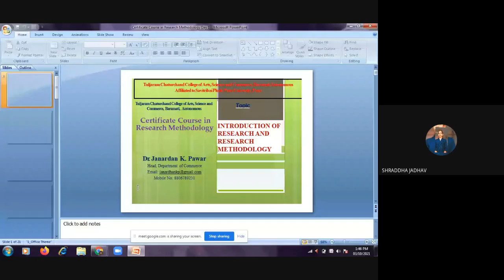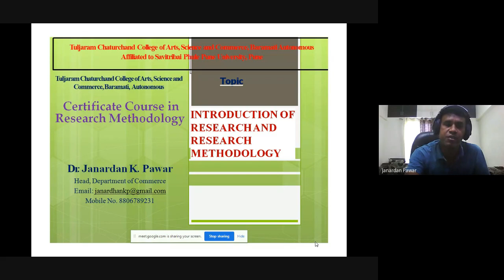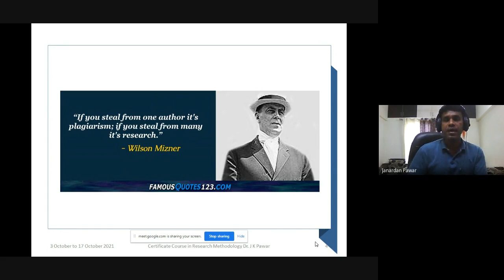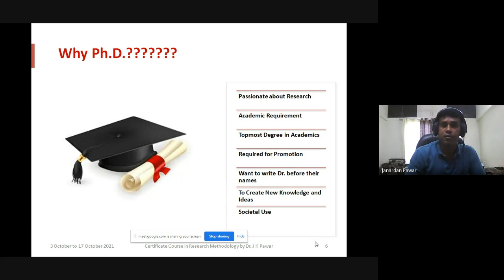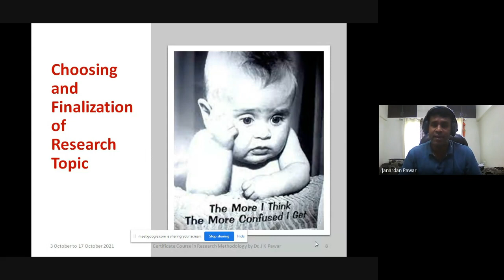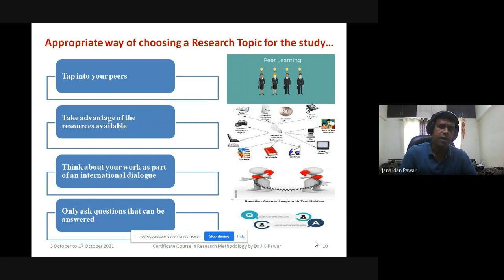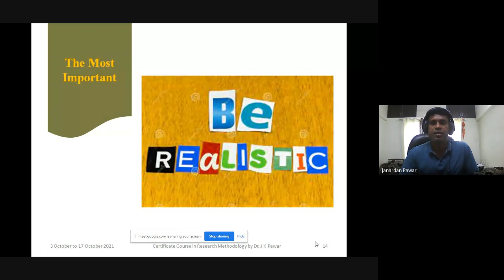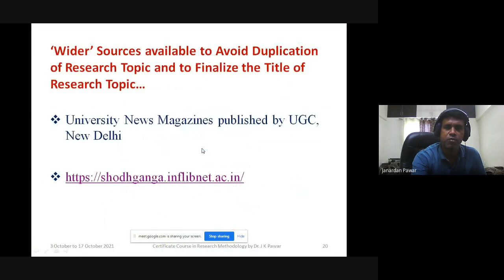RM Certificate Course Lecture 1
Research Methodology, Basic of Research , Introduction of Research, Concept of Research, Research Methodology, Points of Research, Certificate of Course in Research, Social Sciences research, Commerce Research, Research Commerce, Best lecture in Research Methodology, Good Lecture in Research Methodology, Arts research,